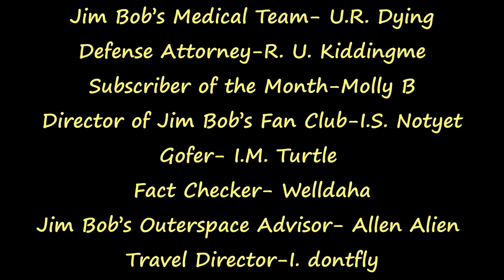Americas Longest War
On June 18th, 1971 Richard Nixon declared a War on Drugs. Now 48 years later we are still fighting but are not winning. Each year our country budgets $50 Billion or more to fight this war. The strategy has changed little from president to president. Interception of drugs, eradication, and imprisonment. The logic (if you can call it that) is if you cut off the supply of drugs people will stop using them. No thought or money has been allotted for the treatment of addicted users should the war be won.
Why not re-direct the effort of the war to treating the front-line victims of the war on drugs, the addicted users of the drugs. Instead of trying to dry up the supply of drugs dry up the demand. Help the poor souls who have made a terrible mistake. How does arresting a drug user stop drug use, why not help them become drug-free.